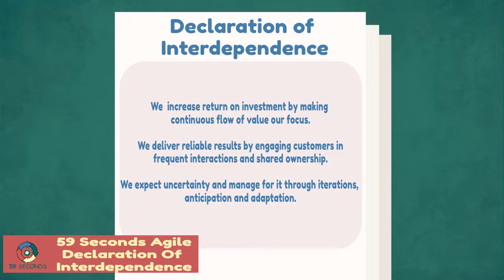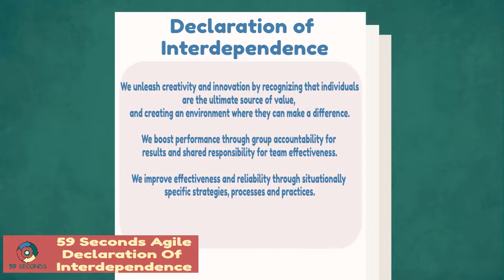The Agile Declaration Of Interdependence with 59 Seconds Agile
In this video we discuss the Agile Declaration of Interdependence. This video playlist covers:

- What is the Agile declaration of interdependence
- How the Agile Values and principles depend on each other
- The 6 statements of the declaration of Interdependence

Free Training Courses with 59 Seconds Agile